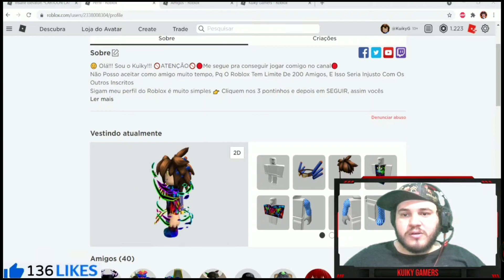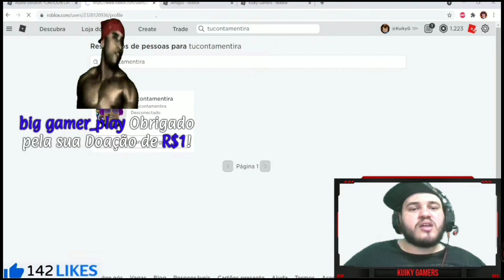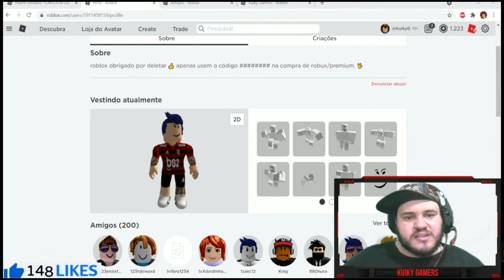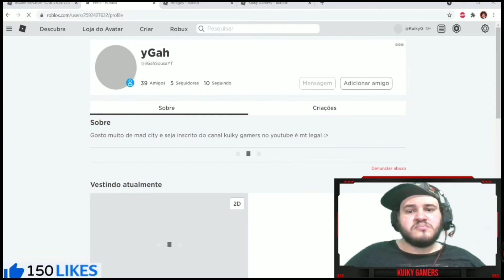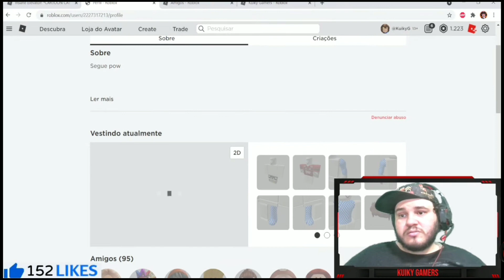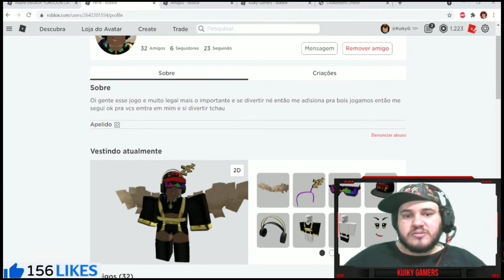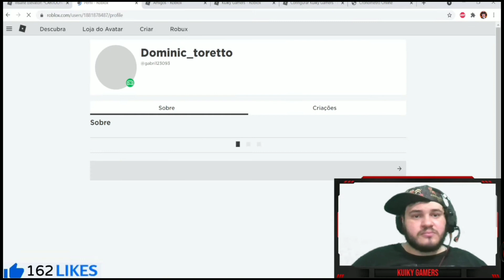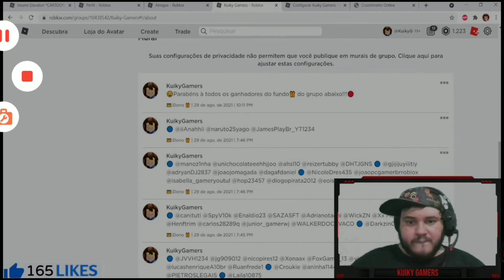Miss Skin e Kuiky Doando Robux - 30 de Agosto